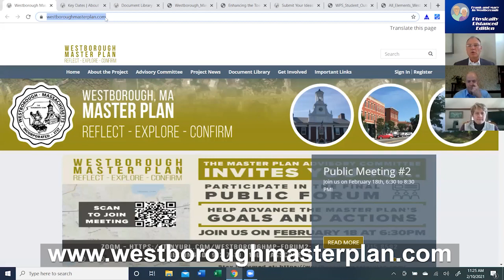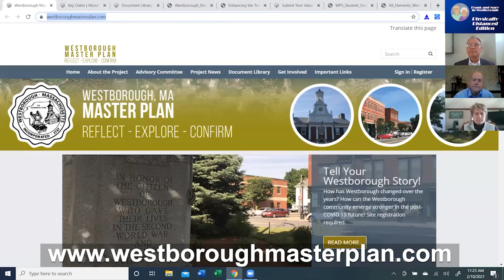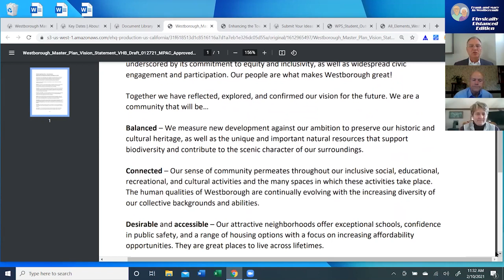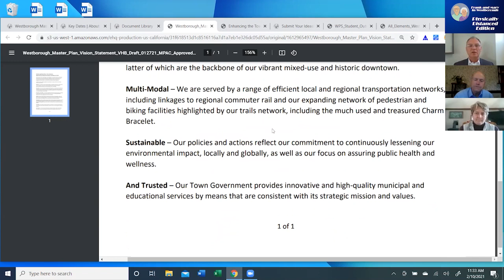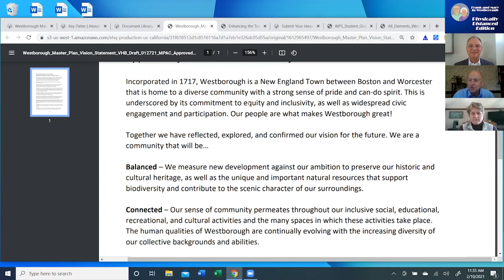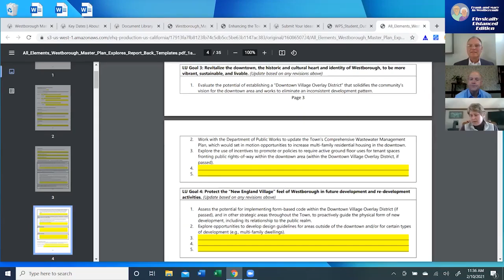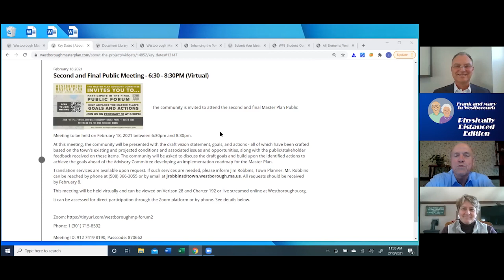Frank and Mary in Westborough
Lester Hensley, Chair of the Master Plan Advisory Committee, is back to give us a Master Plan update and to tell us about the upcoming Master Plan public forum.